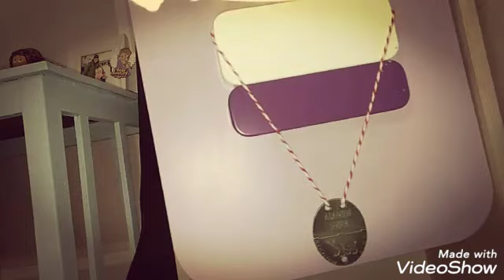Sprzątamy kącik Jasia i Rebornów ❤️|| Lala Dopiero w Listopadzie? ❤️